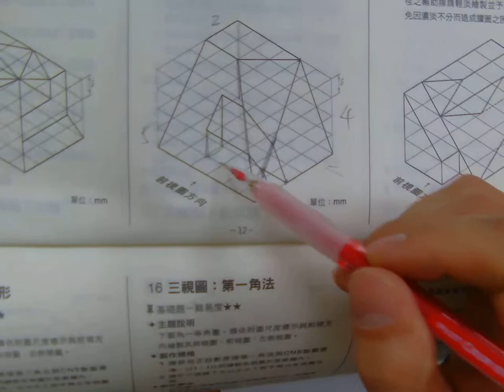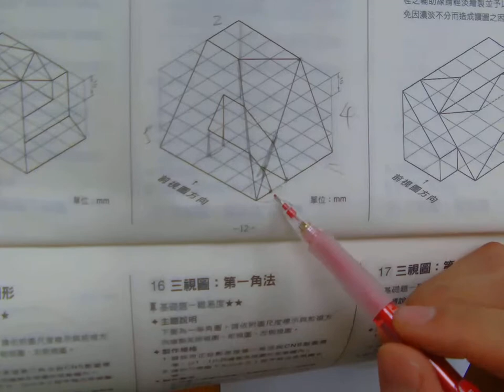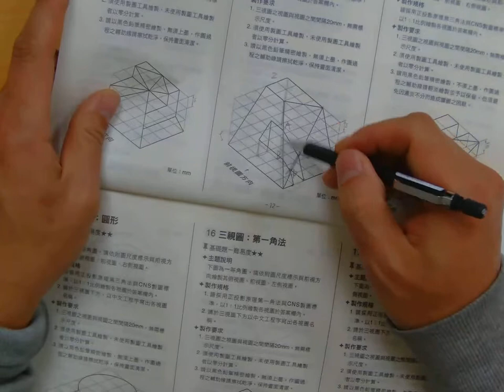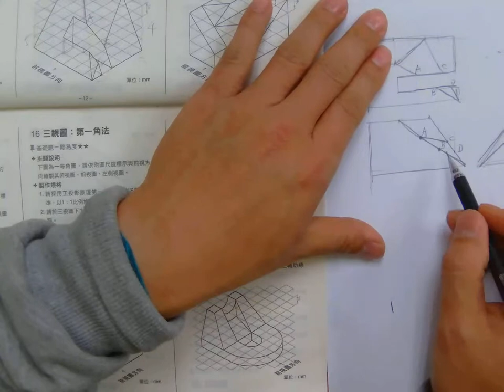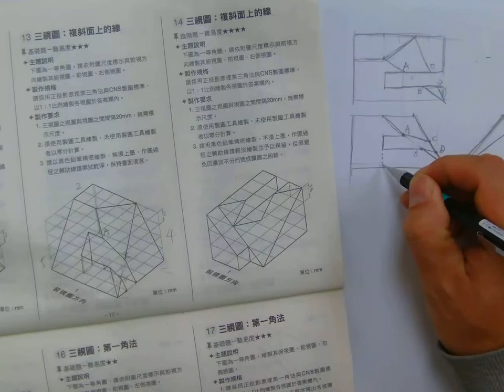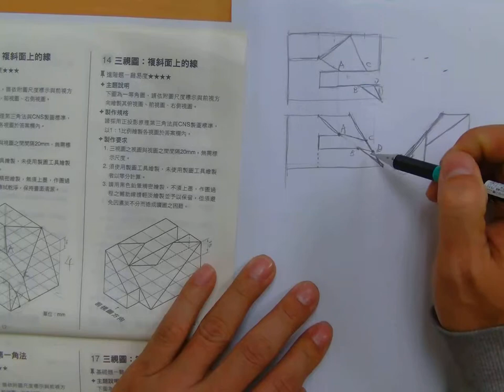圖學天王 龍騰基礎圖學解題大全第二單元第13題part 2